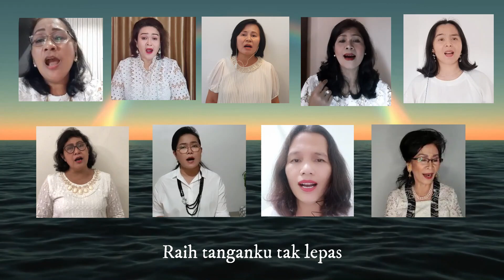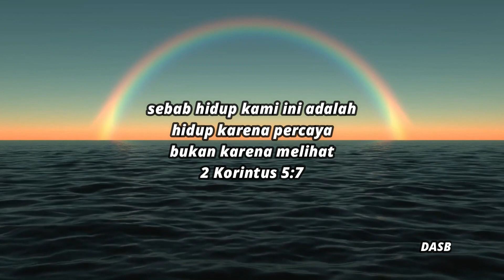DI SEBERANG BADAI ADA PELANGI (PS Moria GBKP Jakarta Pusat)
Cipt. Pdt. Albert Purba, M.Th